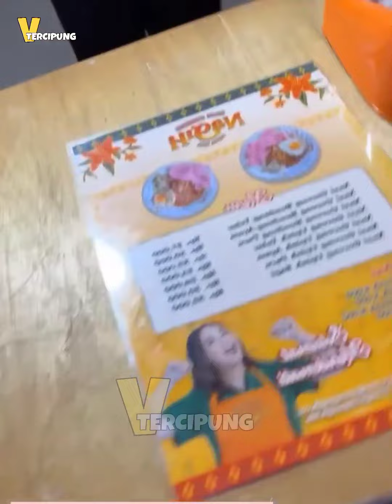RAFATHAR JAGAIN CIPUNG, MAMA KEBANDUNG, PAPA KE SINGAPURE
VLOG TERCIPUNG..

menyajikan video keseharian Raffi Ahmad, Nagita Slavina, Rafathar Malik Ahmad dan Rayyanza Malik Ahmad dengan kwalitas Video HD dan update terbaru.